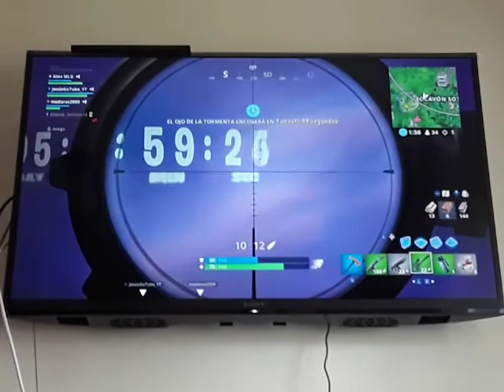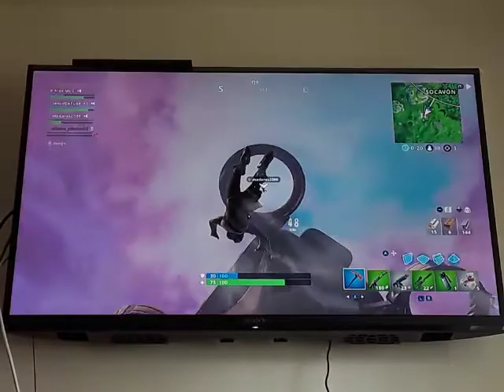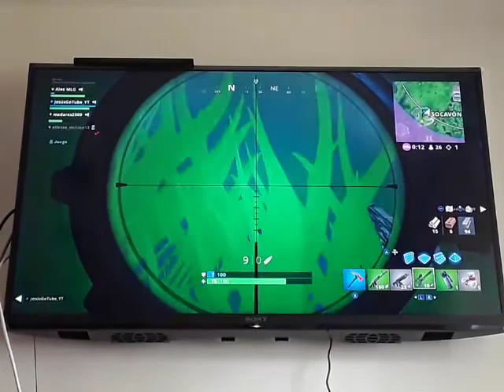FORTNITE - BATTTLE ROYALE - Episodio #351: Una partida normal de Escuadrón con JesúsGoTube